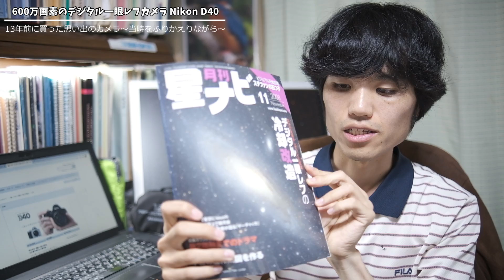思ひ出のデジタル一眼レフカメラ Nikon D40 / NIKKOR 18-55mm EDII ～ 600万画素のCCD機を久々に手に、14年前の記憶が蘇る... ～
思い出が詰まった機種、Nikon D40を手にとって。モノには、思い出。

・Nikon デジタル一眼レフカメラ D40 レンズキット ブラック D40BLK

このカメラがデジタル天体写真を始めたきっかけ、そして出会いもありました。久々に使ってみて、少しノスタルジックな気持ちに...